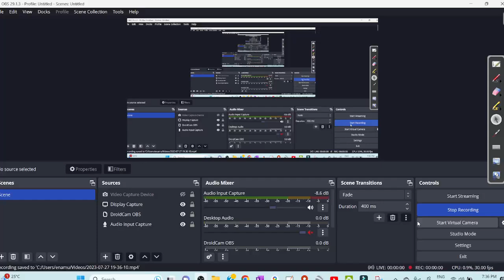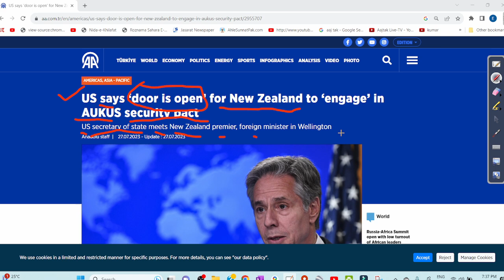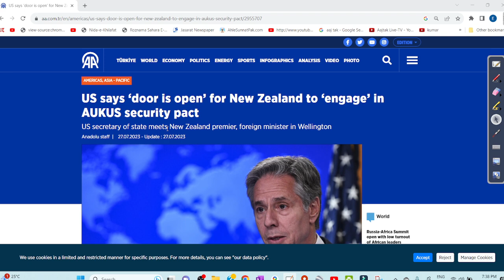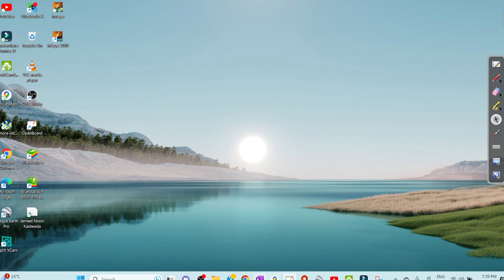News from America by Inamur Rahman 2023 07 27